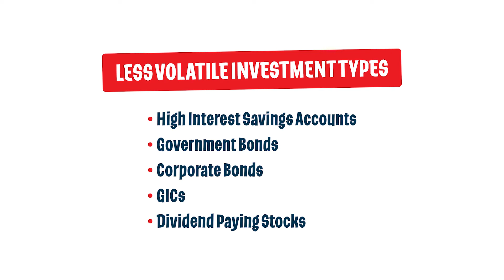Investment Horizon & Goals- Investor 101 With Larry Berman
In episode 4 Larry discusses an individual's Investment Horizon & Goals.